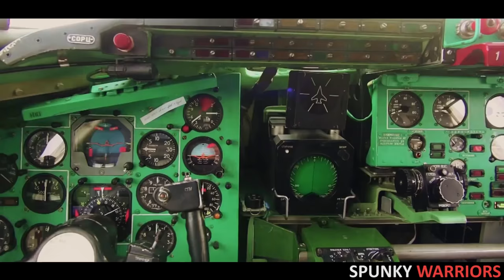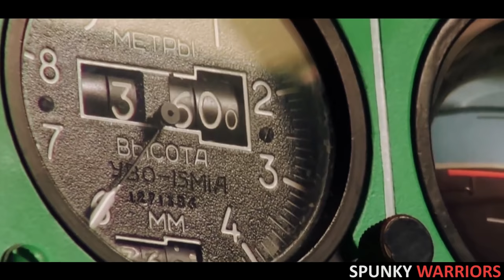Russian Nuclear Bomber - Tupolev TU 95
The Tupolev Tu-95 (Russian: Туполев Ту-95; NATO reporting name: "Bear") is a large, four-engine turboprop-powered strategic bomber and missile platform. First flown in 1952, the Tu-95 entered service with the Soviet Union in 1956 and is expected to serve the Russian Air Force until at least 2040. A development of the bomber for maritime patrol is designated Tu-142, while a passenger airliner derivative was called Tu-114.

The aircraft has four Kuznetsov NK-12 engines, each driving contra-rotating propellers. It is the only propeller-powered strategic bomber still in operational use today. The tips of the propeller-blades move faster than the speed of sound, making it one of the noisiest military aircraft. Its distinctive swept-back wings are at a 35° angle.

The turboprop-powered Tu-95 Bear strategic bomber entered service in 1956 and remains an important part of Russia's long range air power.

The current bomber/missile carrier version is the Tu-95MS Bear-H. This entered service in 1984 and was manufactured until 1992. There are two subvariants, both based on the maritime Tu-142. The Tu-95MS16 Bear-H16 carries 16 long-range air-launched cruise missiles (six internally and ten externally). The Tu-95MS6 Bear-H6 is the more numerous version, with provision for external missile carriage deleted in accordance with the SALT/START treaties. About 60 Tu-95s of both variants are based with heavy bomber regiments at Engels and Ukrainka. This total includes three aircraft formerly held in Ukraine.
Russia plans to add the Kh-101 air-launched cruise missiles and Kh-SD air-to-surface missiles to the inventory of the Tu-95MS to improve their conventional long-range precision strike capability.

The air force also operates 11 earlier-model Tu-95KUs as trainers.
The Tu-142 Bear-F was designed primarily for anti-submarine warfare and a variety of naval roles. Around 40 examples equip a single Russian naval aviation regiment at Kipelovo, assigned to the Northern Fleet. The major anti-submarine warfare variants are the Tu-142MK Bear-F Mod 3 and improved Tu-142M-Z Bear-F Mod 4, the last of which was completed in 1994. The Tu-142MR Bear-J is a command post/communications relay platform for communicating with submerged nuclear-missile armed submarines. Such is the importance of the Tu-142 in Russian service, that surviving Bear-F Mod 4 airframes are likely to be updated with Leninets Sea Dragon system, which includes a new radar, low-light-level TV, forward-looking infra-red, new sonobuoys, revised electronic surveillance measures and magnetic anomaly detection (MAD) systems, and an armament of up to eight Kh-35 (AS-20 Kayak) anti-ship missiles for an extended ASV/ASW role.

The only Tu-142 export operator is the Indian navy which has seven Tu-142 MK-Es at Arrakonam. These are broadly similar to the Bear-F Mod 3, but have certain downgraded systems.